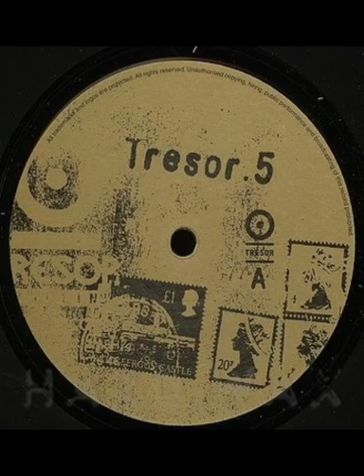Naohisa Furusawa - E++ (1997)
[TRESOR064CD] Various - Tresor V (1997)